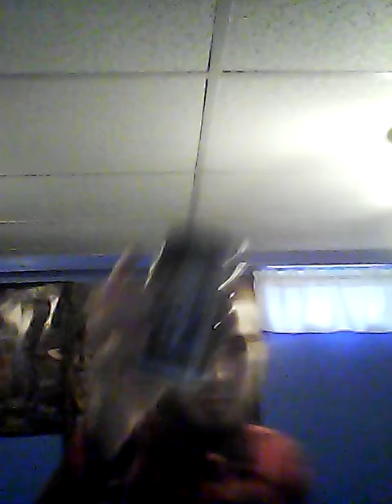Grizzly dark mint log review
Man i was so excited when i got the log i just had to share this with y'all on YouTube but have a great afternoon y'all